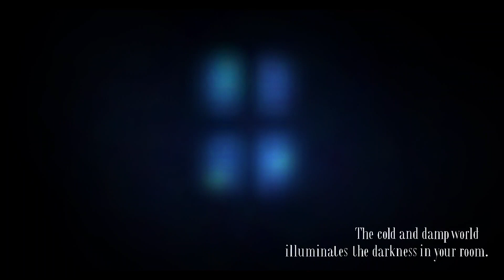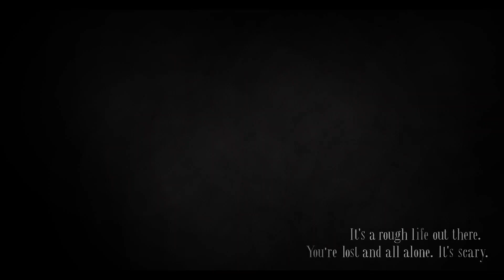[DGC] "PIX" by: GloryEX | Geometry Dash 2.1